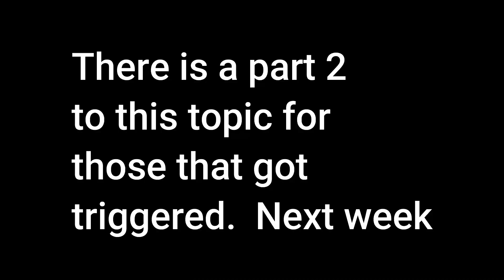I Ain't Got No Work | Help Me Handyman | THE HANDYMAN BUSINESS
This is the screwdriver that everyone has been asking about
Locals Original Slippa
Waxfree toilet flange gasket

This is where It happens

Tool belt suspenders

Suspender loops

table saw

Impact gun

Tape Measure

Tool Vest

Utility Knife

Mini nail puller

PVC pipe cutter

Cell phone

Cordless multi tool

Wood glue

Work shoes